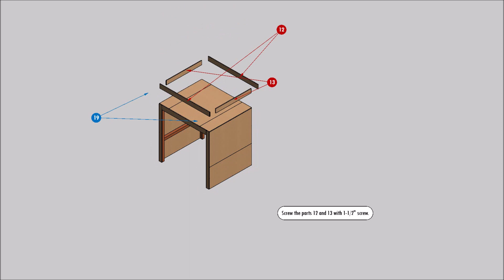Bunkbed with storage shelves, diy bunkbed plans, bunkbed storage area